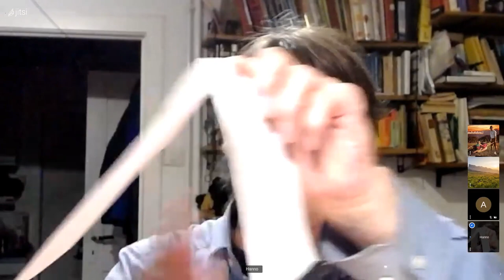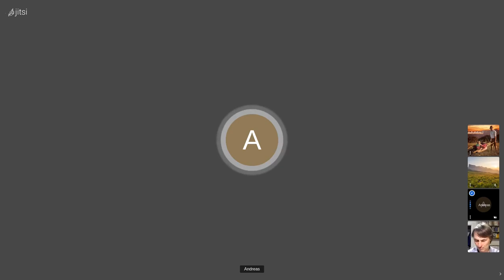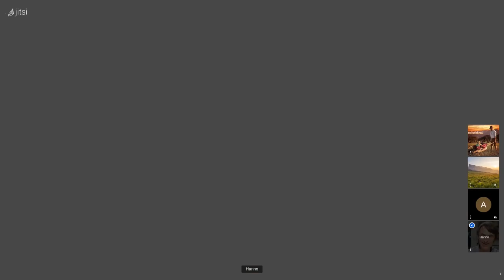Zweite Videokonferenz der Funker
In diesem Interview sprechen wir über Antennen. Welche ist beim Autofunk notwendig und wie kann man eine selber bauen? Antennenarten werden vorgeführt und der Aufbau wird erklärt. Damit hast auch Du die Möglichkeit, kostengünstig Dein Equippement selbst zu bauen.

Viel Spaß wünscht Dir Anie

Bedanken möchte ich mich für die Spenden, die mich erreicht haben. Wenn Du meine Arbeit auch unterstützen möchtest, kannst Du das unter folgendem Link tun